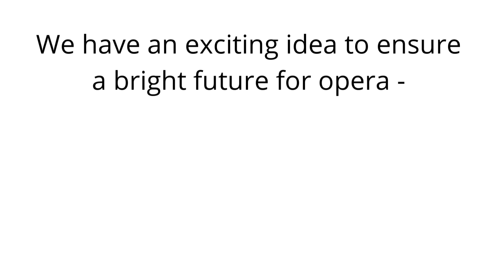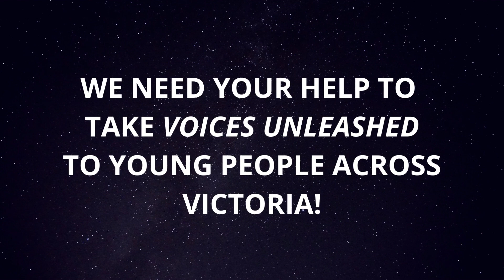VOICES UNLEASHED Crowdfunding Launch